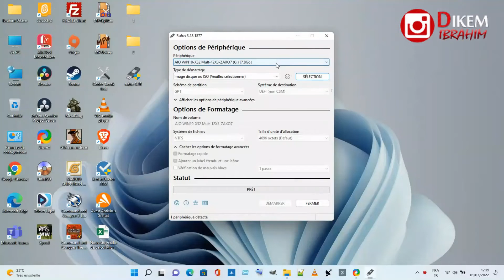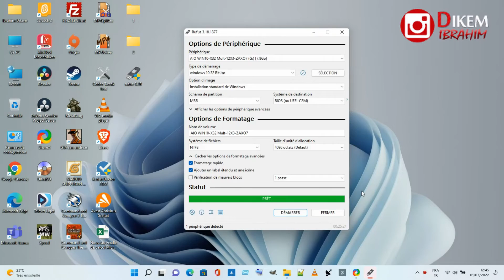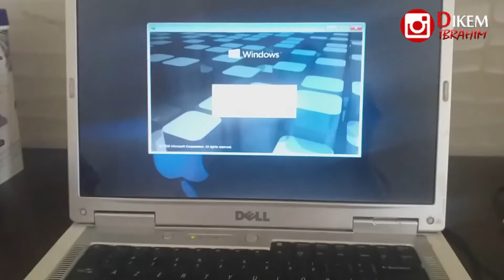La méthode numéro 1 pour installer OS sur USB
Téléchargement

ooooops !!